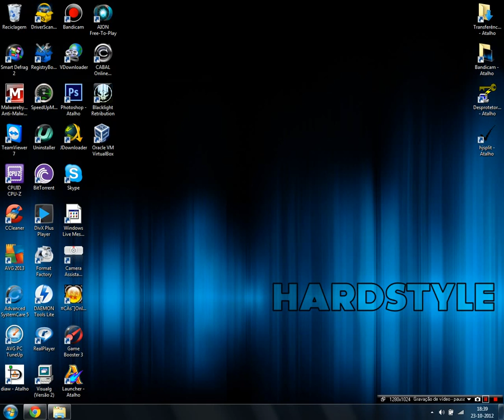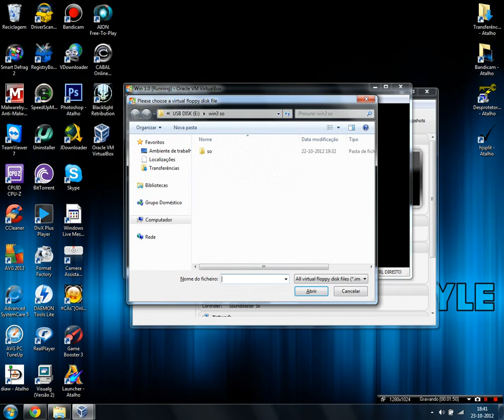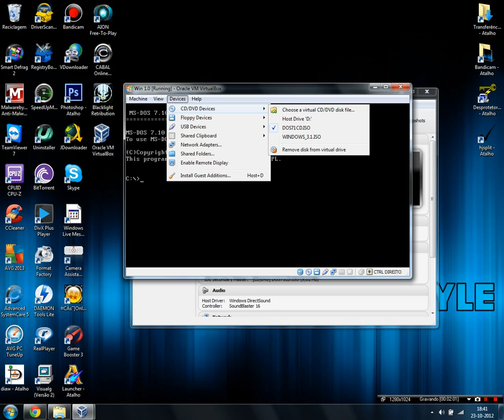Instalar o Windows 1.0 na VirtualBox - SO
Instalação do Win 1.0 para a disciplina de Sistemas Operativos.